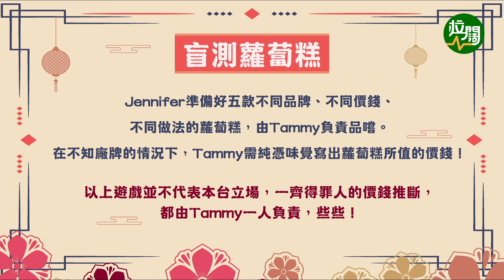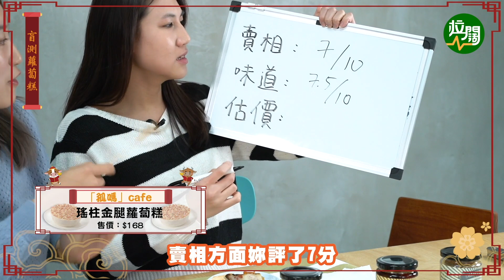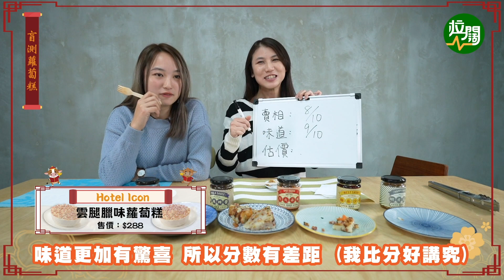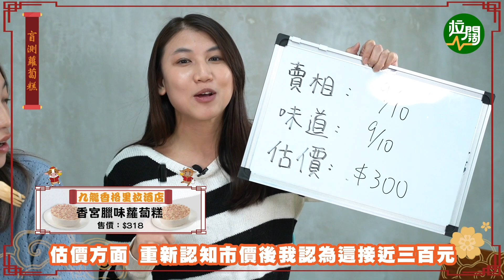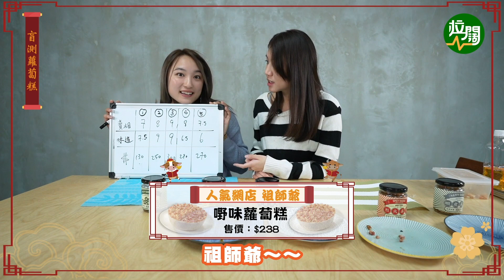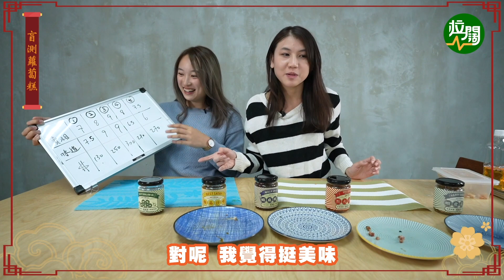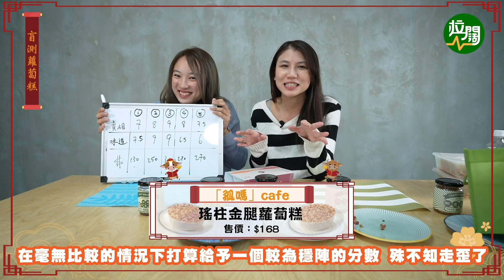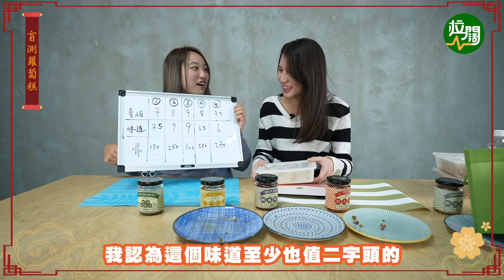【過年必食】盲測蘿蔔糕！人氣網店祖師爺有驚喜！五星級酒店就最好食？加埋辣醬好食到噴火？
識玩一定要Set「搶先看 / See First」
喂，去埋FB / IG：拉闊 Lifestyle Channel